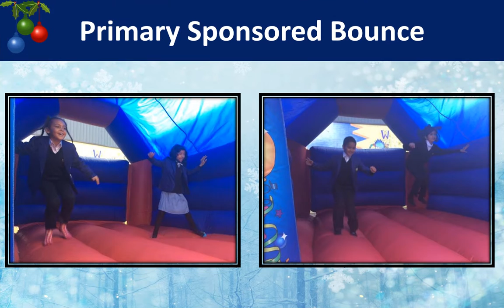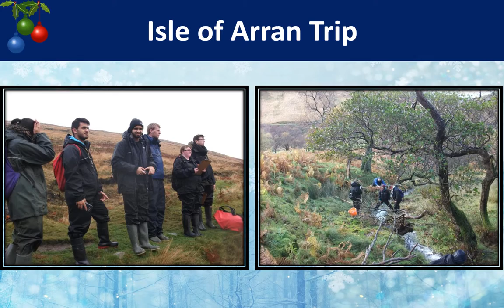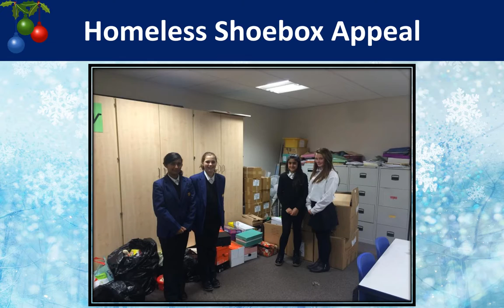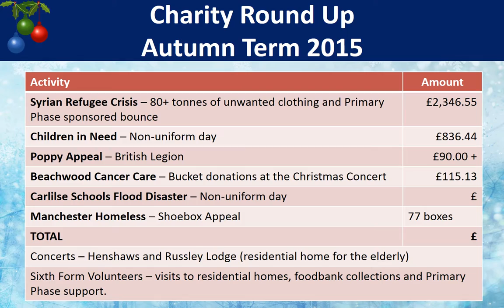WHGS Snapshot of the Autumn Term 2015